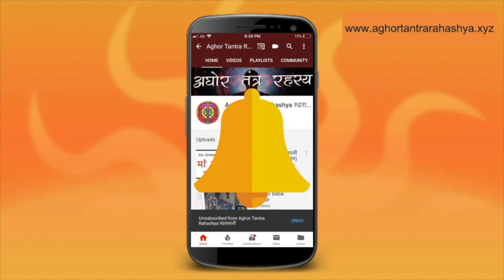सुगंध वाले बाबा बनने का Formula!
यक्षिणी साधना साधकों की बीच अति परिए है कियूँकि इसका विधान और शक्तीयों के विधान से सरल और छोटा होता है। इस विडीओ मैं अपने बहुत पढ़ा और सुना होगा ऐसे संत के बारे में जो हवा से सुगंध पैदा कर सकते हैं।
Alakh Aadesh!